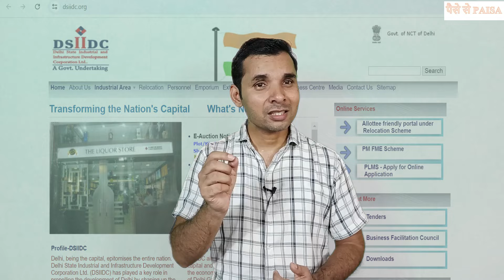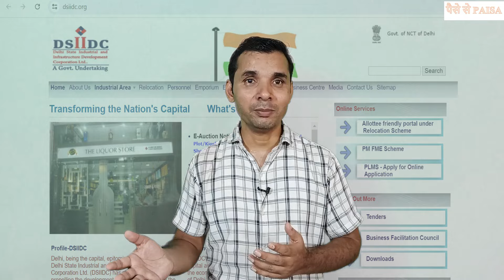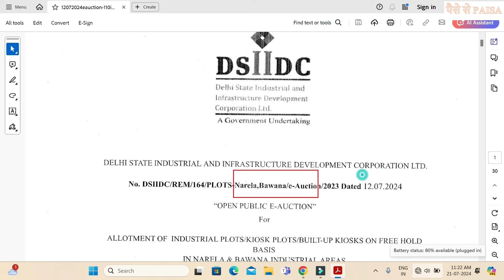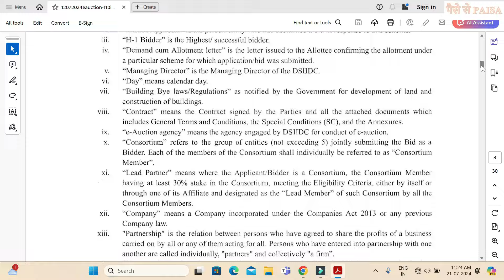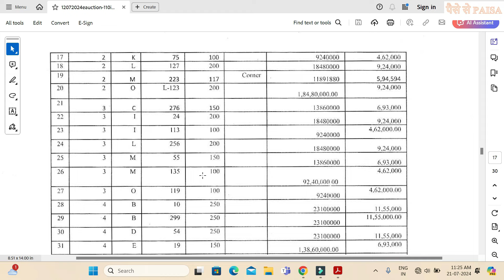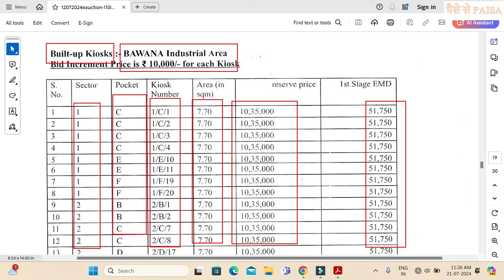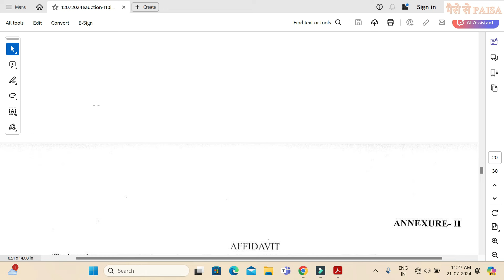DSIIDC Scheme for Industrial Plots🔥 I Industrial Kiosk I Built up I DSIIDC Plots I Narela I Bawana🔥